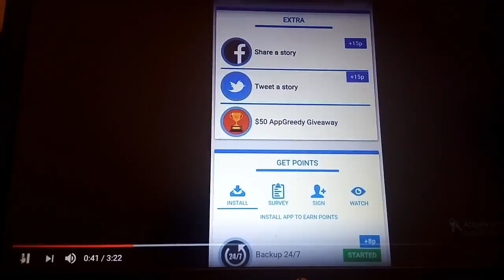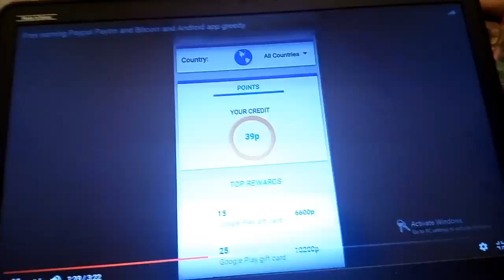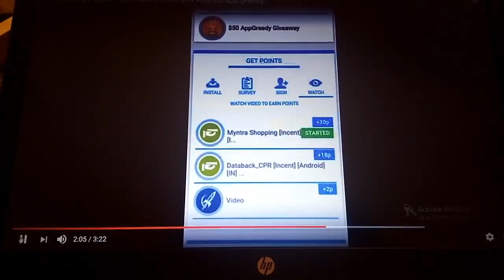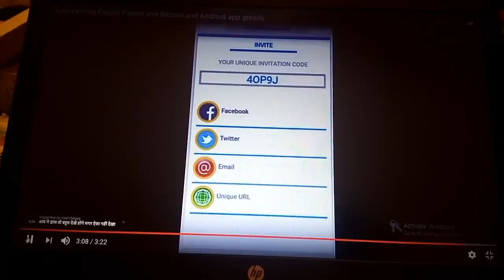Appsgiready sa peasi kama a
Ab apps giready sa peasi kama o be gihar bata